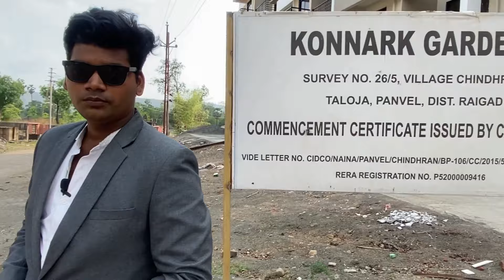MOST AFFORDABLE FLATS IN NAVI-MUMBAI | KHARGHAR - TALOJA P2 |1bhk26L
A project developed by Green Valley🏡 Properties Pvt. Ltd. 🌐Approved By CIDCO (NAINA)🌐

🏡Total project in 70 acres including all World class  amenities
1)⛲ Club house in 4.5 acres
2) 🏤IDFS Gurukul School
3) 🏬Shopping Malls
4)🚝🚊 Metro Railway station within 509mtr
6) 🚊Khargar Railway Stn. 6Km.
7) 🚞Panvel Railway Stn.  8Km
8) ✈️Navi Mumbai Airport 13 km
9)🏢 In coming C.K.T.College 1.5km